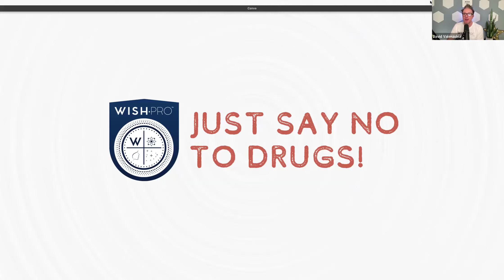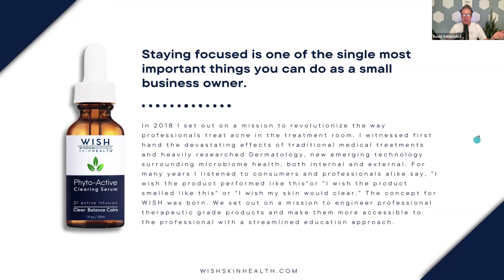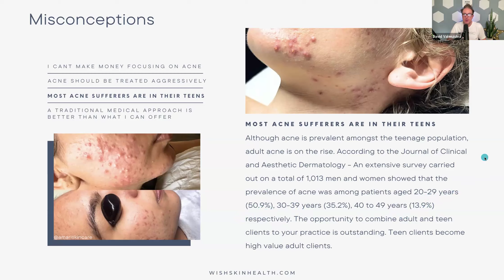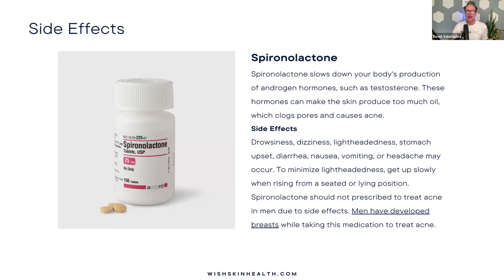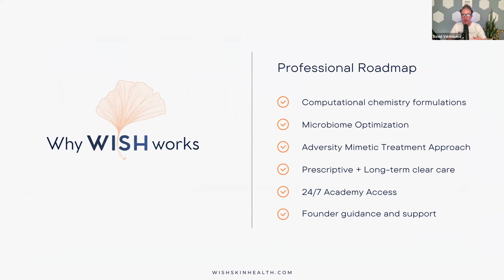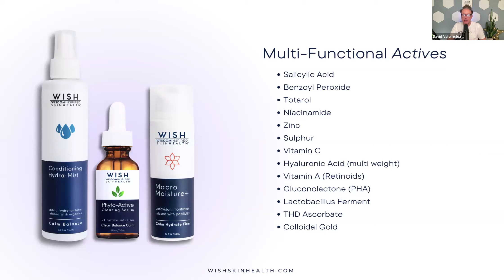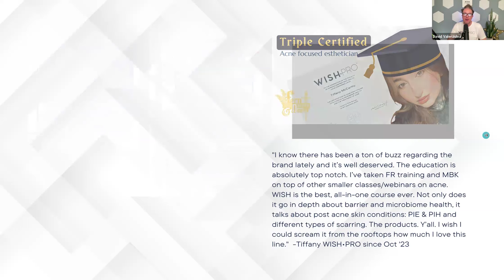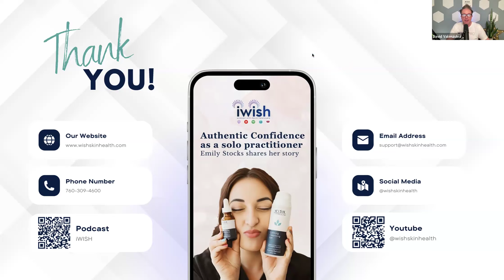WISH PRO Presents: Just Say No To Drugs - Acne Awareness Month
Founder of WISH Pro, David Valenzuela, presents "Just Say No To Drugs." How to win your market, weather economic uncertainty, and clear acne long- term while supporting the barrier.